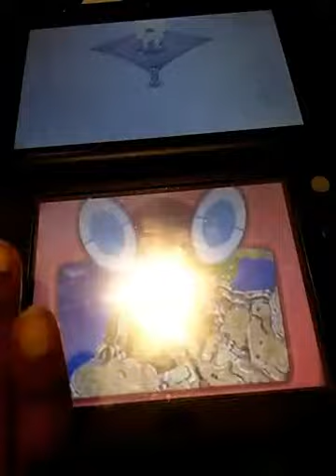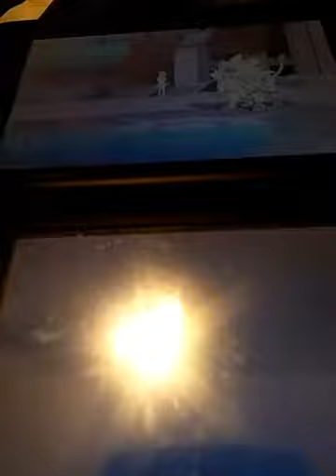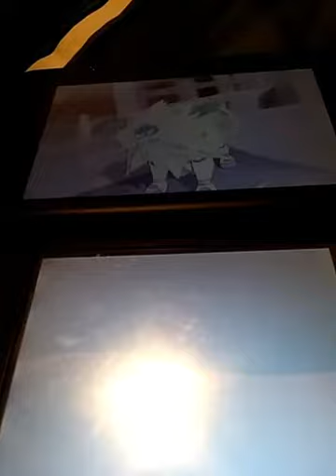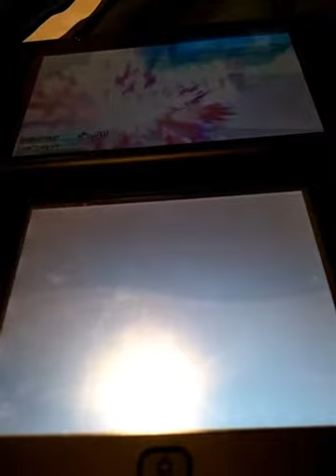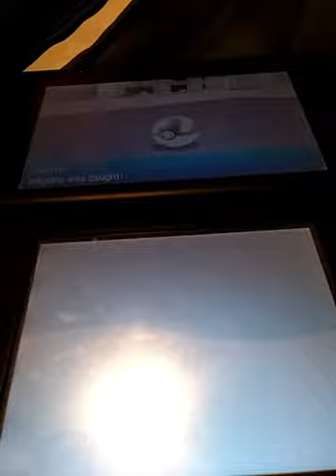Pokemon Sun Sogaleo battle